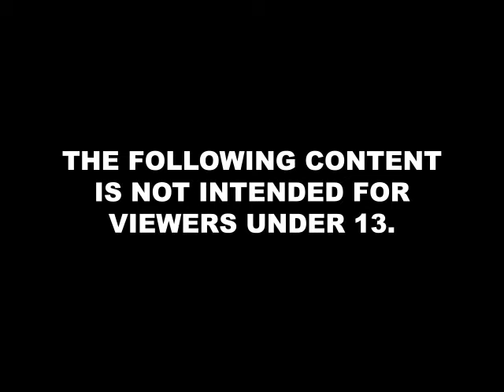Johhny Cage MK Inktober 2020 Speed Painting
Day 13 of Inktober. The action star of Mortal Kombat, Johnny Cage. For the record, I had this soundtrack as a kid and it is so bad, it's good. Prepare yourself.